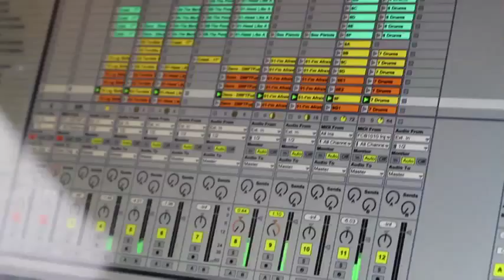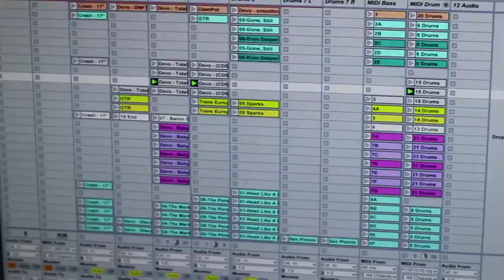Composer Patrick Grant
Patrick Grant is one of the featured artists on the Composers Concordance Festival 2012.

video by Jocelyn Gonzales